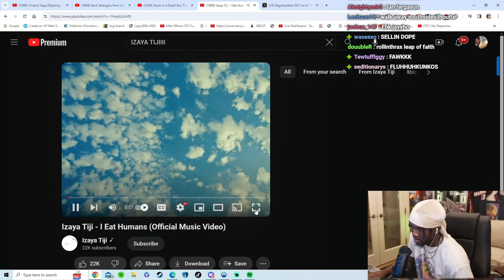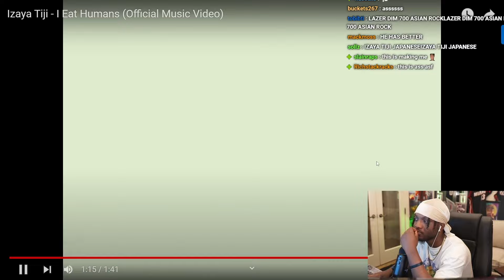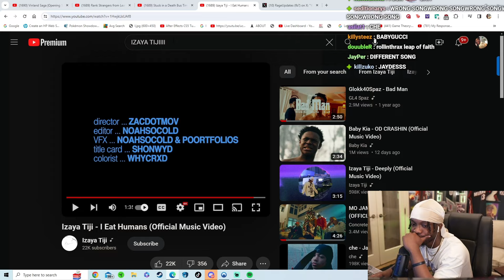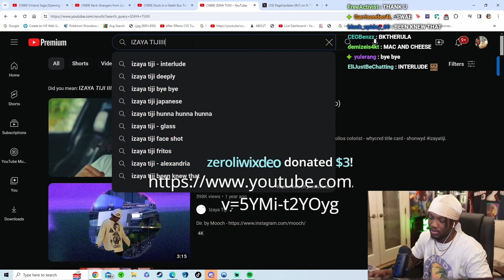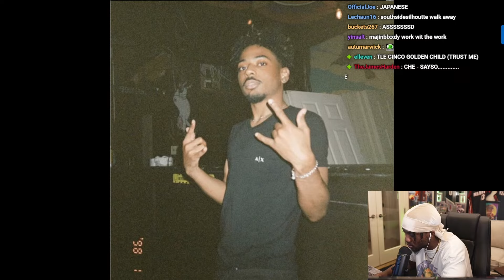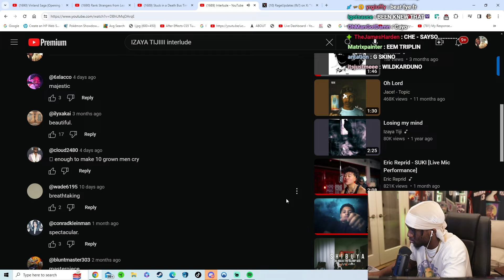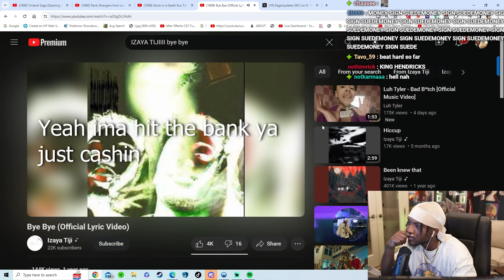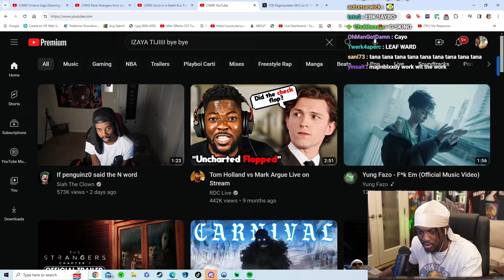YourRage Reacts To Izaya Tiji (I Eat Humans, Interlude, Bye Bye)